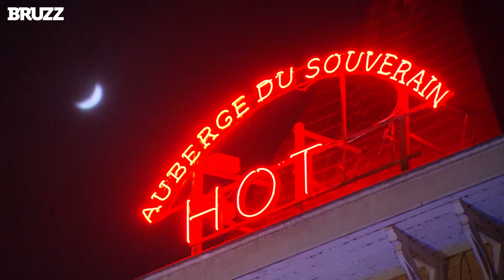'Majority of Indian food is vegetarian' | GUJARAT | RESTO ROOTS #4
Salma ended up in the catering industry via her husband. When you enter Les Rives du Gange in Watermaal-Bosvoorde, you completely forget where you are.

Salma and her husband believe that there is mutual love between India and Europe. The majority of Indian food is vegetarian, but there are still people who eat meat.